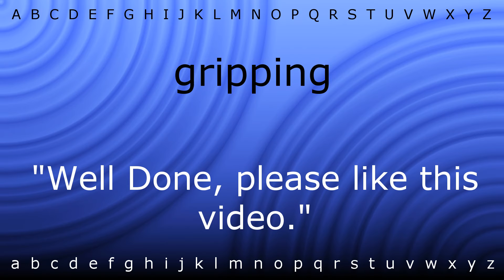How to pronounce 'gripping' with Zira.mp4